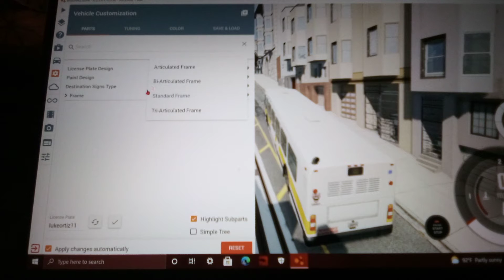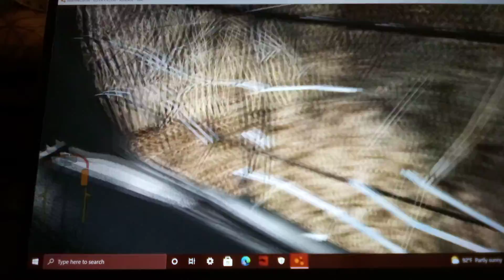beam.NG.drive driving p1 crashes